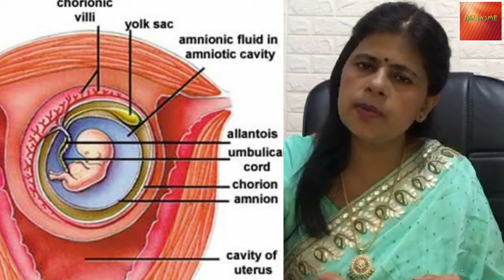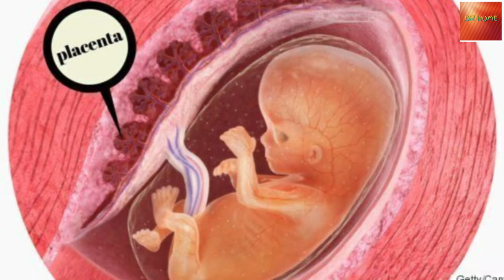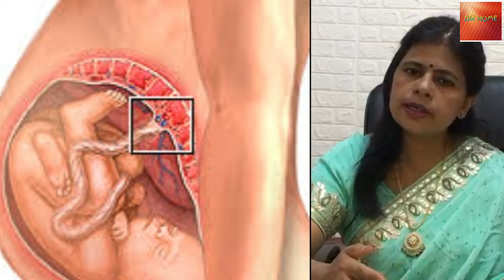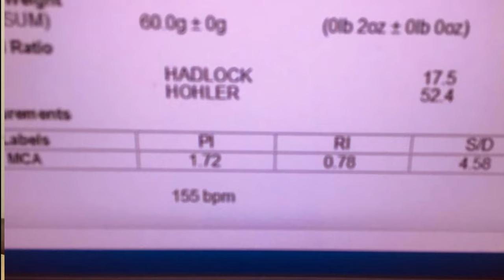Color Doppler ultrasound pregnancy /प्रेगनेंसी में कलर सोनोग्राफी क्यों और कब की जाती है?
Color Doppler ultrasound is performed  to see artery and vein of particular organs.

Color Doppler ultrasound in pregnancy is indicated in hypertension,  Diabetes,  multiple pregnancy,  oligohydroamnios and polyhydramnios.

Umblical artery blood flow is checked and S/ D ratio,  PI, and RI values are checkd.

Right and left uterinearteries are evaluated for S/ D ratio, And PI.

Middle cerebral artery which supply  blood to the baby  is also evaluated.